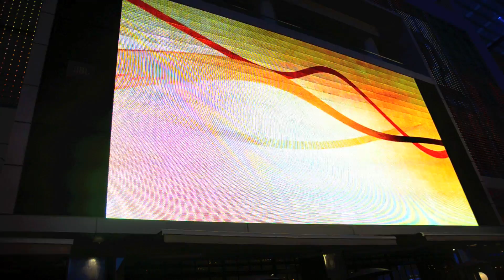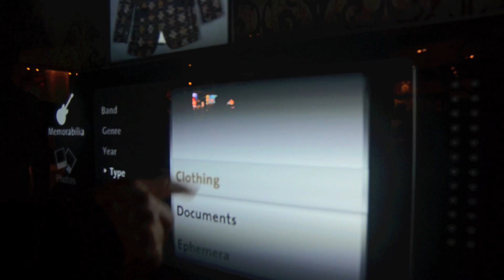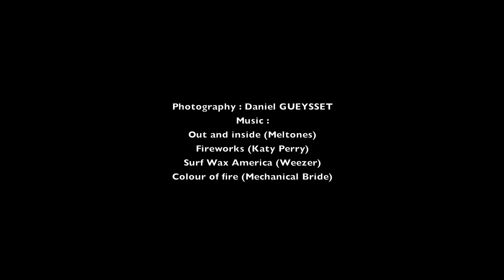L.A. Colored Nights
A summary in 4 minutes of 4 nights of festivities in Los Angeles. An unforgettable trip with Fred Bardin for the Adobe MAX'11.